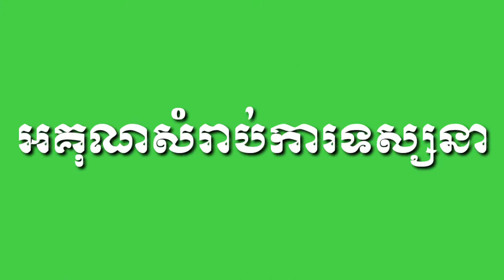គួអោយអាណិតដល់បុរសក្នុងវីឌីនេះណាស់ឈឺដើរមិនរួចហើយនៅម្នាក់ឯង# អប់រំពីជំងឺរបេង#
All of video is the activity women "s job . that her project is outreach community and education about  Tuberculosis and covid-19.
she work hard on field from morning until night and so far from home
she live in sampov loun District . battam bong , Cambodia
she like sing a song ,sport , play game , see you tube

-វីឌីអូទាំងអស់នេះ ។គឺជាសកម្មភាពជាក់ស្តែង​ និង ជាជីវិត​ពិត​ របស់​ស្រ្តីម្នាក់ ដែលគាត់បានចុះធ្វេីការតាម​សហគមន៍៕ គំរោង​ ការងារ​របស់គាត់​ គឺ ផ្សព្វផ្សាយ អប់រំ អំពីជំងឺ
របេង​ និង​ covid - 19

Quach Mengly,Dr. Mengly,Dr. Quach,ឧកញ៉ា វេជ្ជបណ្ឌិត គួច ម៉េងលី,ឧកញ៉ា គួច ម៉េងលី,វេជ្ជបណ្ឌិត ណ្ឌលភាសា អេ អាយ អាយ,Language CenterAiiLC,សាលារៀន អន្តរទ្វីប អាមេរិកាំង,American Intercon School,AIS,វិទ្យាស្ថាន អន្តរទ្វីប អាមេរិកាំង,